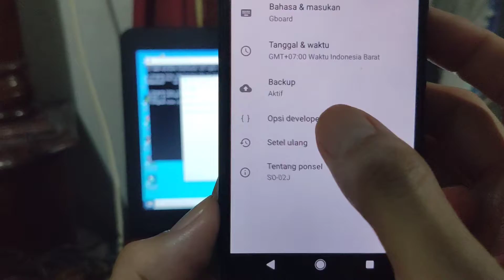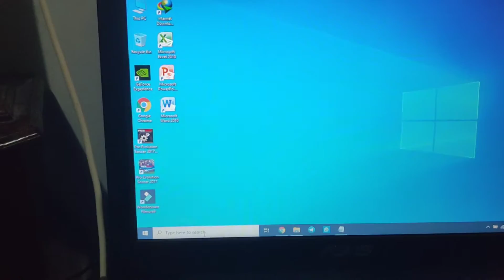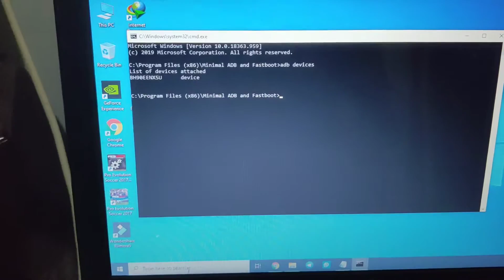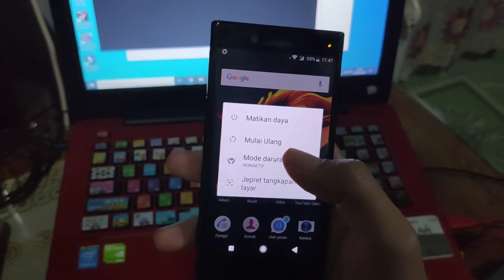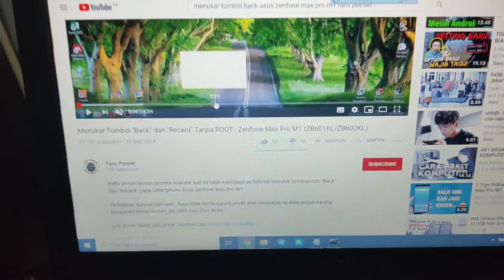Tukar Tombol Back dan Recent Apps Xperia X Compact Docomo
Perintah ADB :

adb devices

adb shell

settings put secure sysui_nav_bar "space,recent;home;back,space"

Kode menjadi kembali awal :

adb devices

adb shell

settings put secure sysui_nav_bar "space,back;home;recent,space"